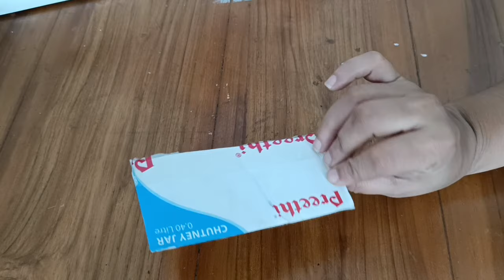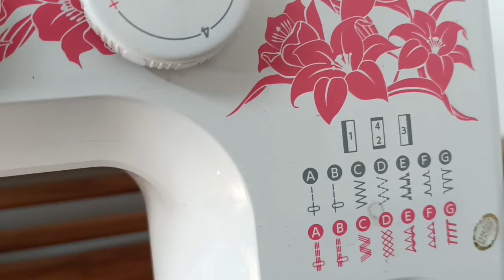scallop ഇനി ആർക്കും ചെയ്യാം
Scallop design with Usha Janome Allure DLX / How To Make Scallop design/ Scallop stitching